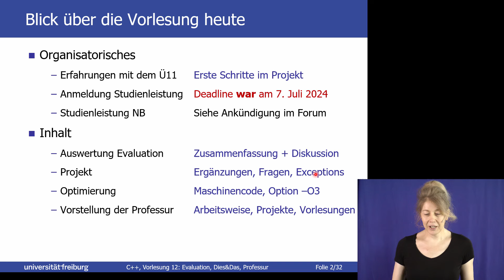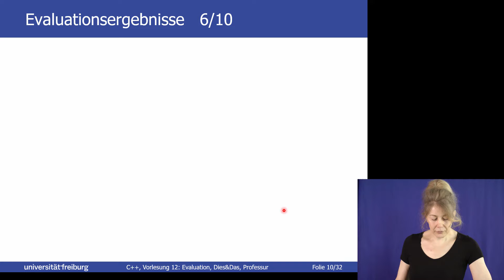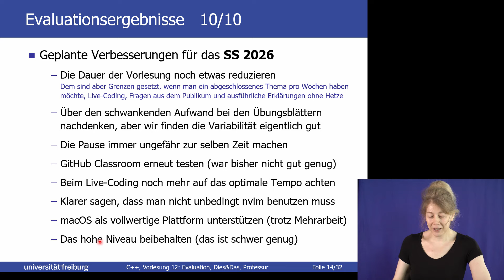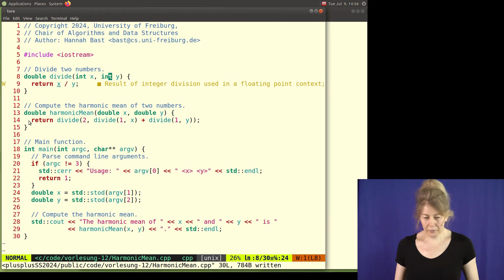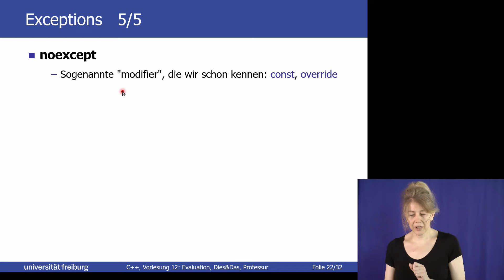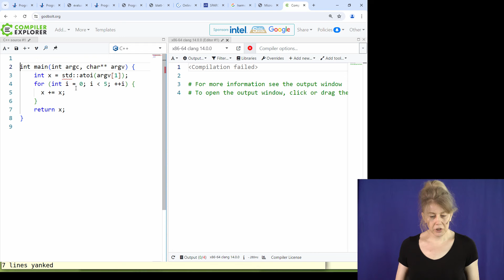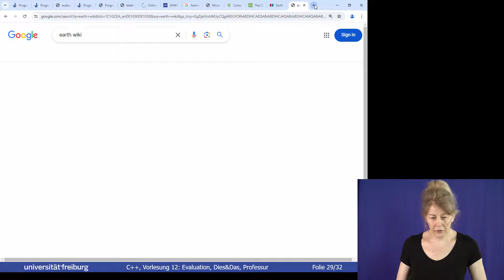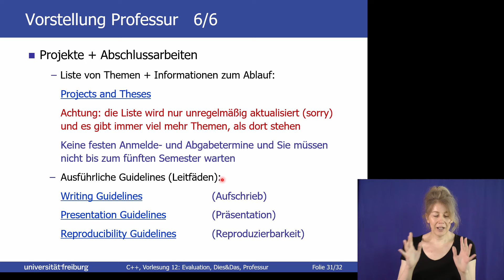Programmieren in C++ im SS 2024, Vorlesung 12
Dies ist die Aufzeichnung der Vorlesung 12 der Lehrveranstaltung "Programmieren in C+"+ im SS 2024, gehalten am 9. Juli 2024 von Prof. Dr. Hannah Bast an der Universität Freiburg.

Zeitstempel:

[siehe Kommentar]